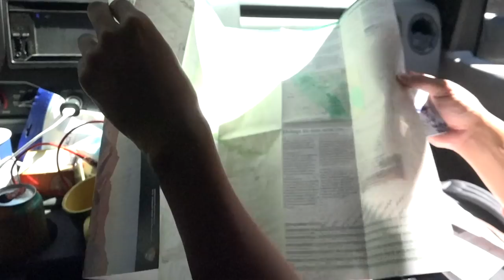Powell Peralta Demo???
Zach Doelling & the  @Powell Peralta  team do some final skateboarding at the YMCA Summer Skateboarding Camp. This was truly a blast of an experience and I encourage ANYONE to go if you get the chance. What a week!!

YMCA Skate Camp
Skate Camp Mailing Address
Skate Camp
Attn: Camper's Name

YMCA Visalia Office & Registration
320 N. Akers St.

Featuring:
Zach Doelling
Donny Hixson
John Bradford
Chris Hiett @ChristopherHiett.
Dan Corrigan @DanCorrigan
Spencer Semien
Craig Edwards
Mason Merlino

Filmed by:
Deville Nunes @powellperalta